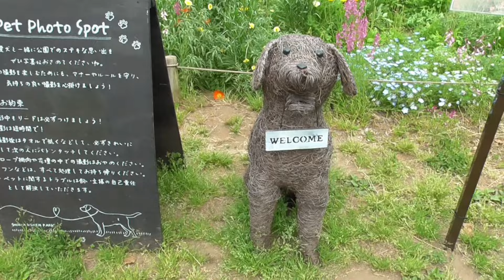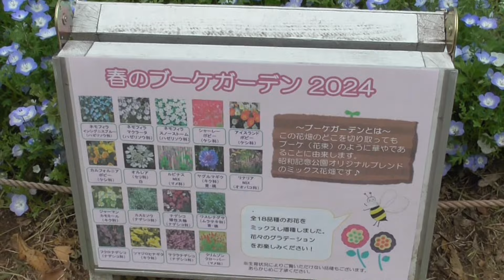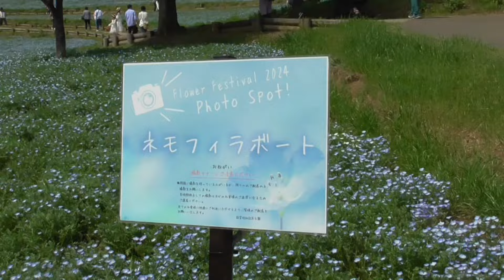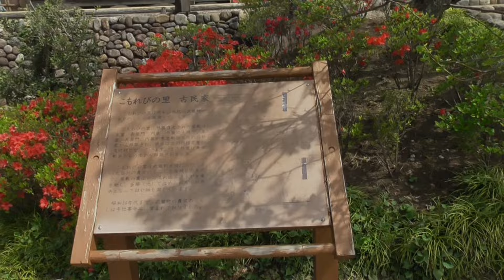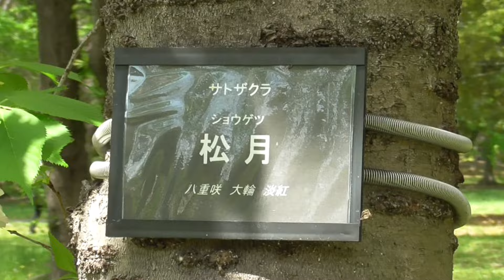サモフィラの丘が美しい～🌸国営昭和記念公園をブラタモツ♫